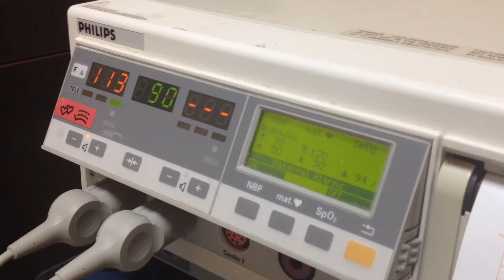🤰🏼Non Stress Test : Reactive Reading 40 Weeks Pregnant | Polyhydramnios Pregnancy 👶🏼Estudio Lucinda